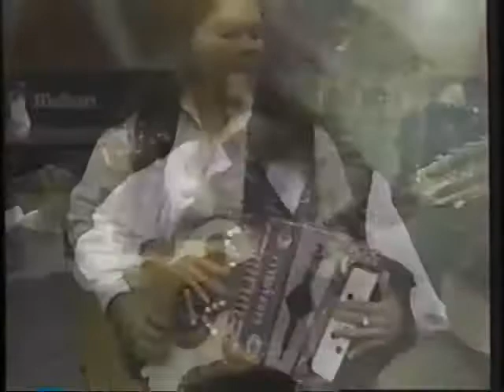Llorar mujer Albert Zamora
Texano maton